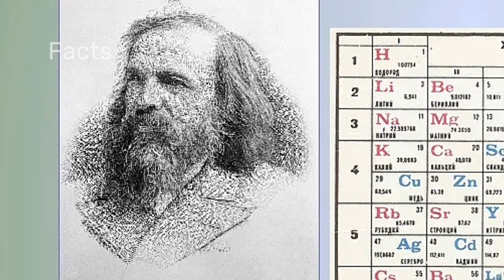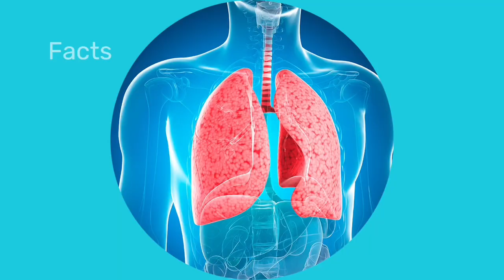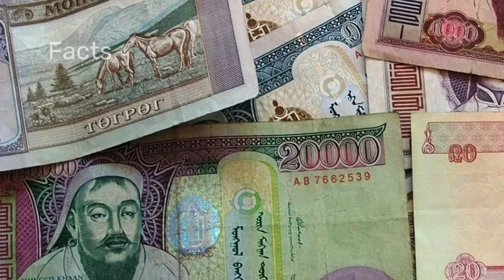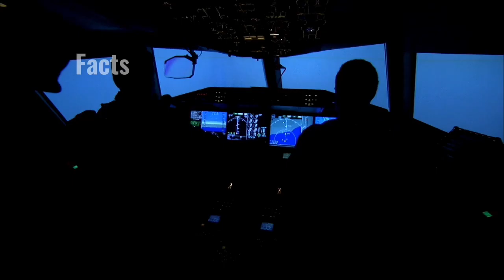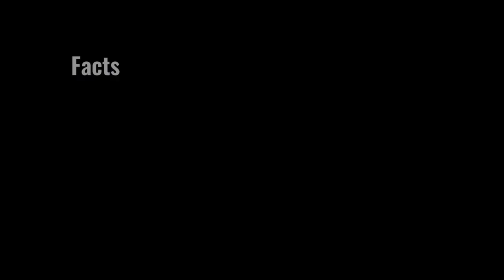Facts that shock you